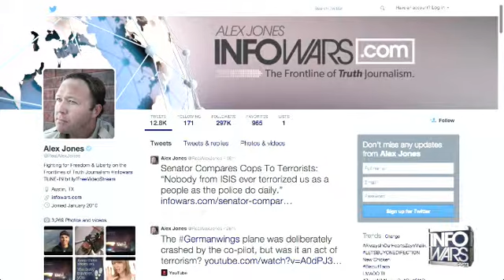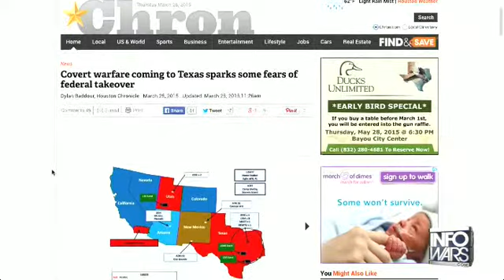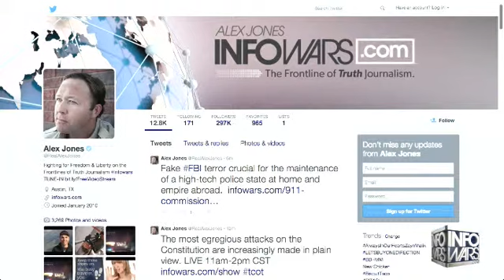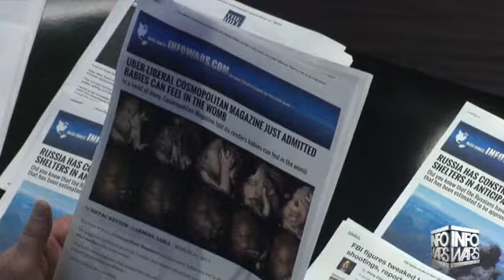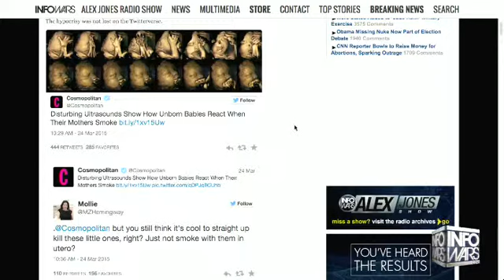The Alex Jones show March 26th 2015 1